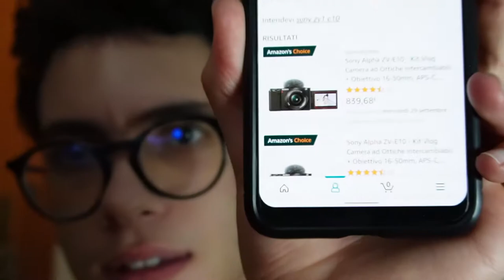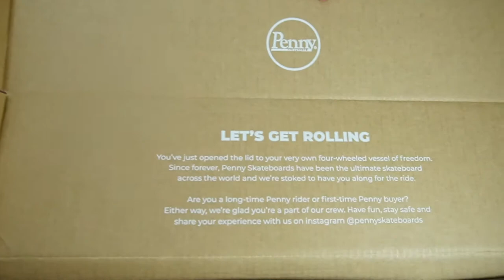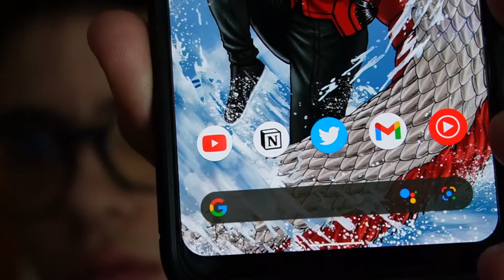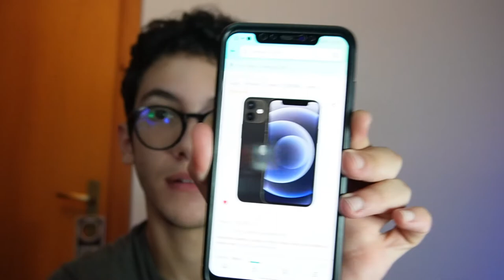MAMMA GUARDA, STO VLOGGANDO!